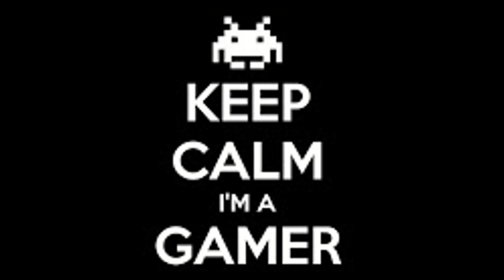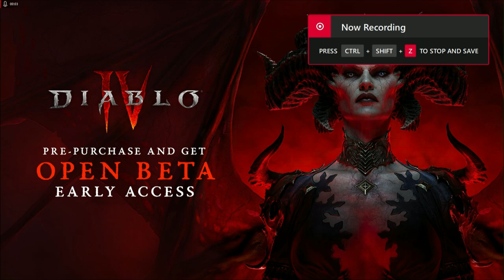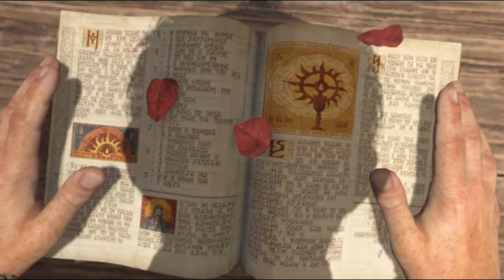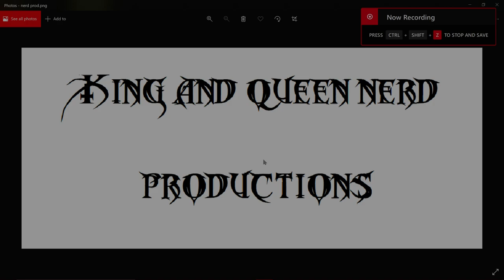Diablo IV early beta Access ep1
1:17 Content
The wait is finally over. Slay demons and raise Hell in the Diablo® IV Open Beta. Explore the early game of Diablo IV, adventuring through the Prologue and Act 1. Battle with your friends in 4-player co-op. Immerse yourself in the entire first zone – Fractured Peaks – and progress to level 25.Diablo® IV is the ultimate action RPG experience with endless evil to slaughter, countless abilities to master, nightmarish dungeons, and legendary loot. Embark on the campaign solo or with friends, through beautifully dark settings, or explore a shared world where players can meet in towns to trade, team up to battle world bosses, or descend into PVP zones to test their skills against other players. The Barbarian has unparalleled strength and expertly wields an entire arsenal in battle, with a weapon for every occasion. He bellows intimidating war cries and unleashes ground-shaking slams to send approaching hordes reeling. The Druid is a savage shapeshifter, fluidly transforming between the forms of a towering bear or a vicious werewolf to fight alongside the creatures of the wild. He also commands the power of earth, wind, and storm, unleashing nature’s wrath to devastating effect . Necromancers are cunning summoners that conjure vengeful hordes of the undead. Their Essence flows into three powerful bastions of Bone, Blood, or Shadow to bring low their enemies. The Rogue is an adaptable, agile warrior who can specialize in ranged or close quarters combat. She can best any foe with her imbued weapons, perform powerful combo attacks, and can augment her arsenal with deadly poisons and shadow magic to slay demons with impunity. The Sorcerer shapes the elements into whatever form is necessary to ensure victory, from hurling bolts of lightning, impaling her foes upon jagged spikes of ice, and raining flaming meteors down from the sky.
0:00 intro
1:17 Content
1:21:52 end credit
if you like the video please like consider subscribing and comment or share to help our community grow below are the links to our twitter , discord, twitch  patreon  and our merch store